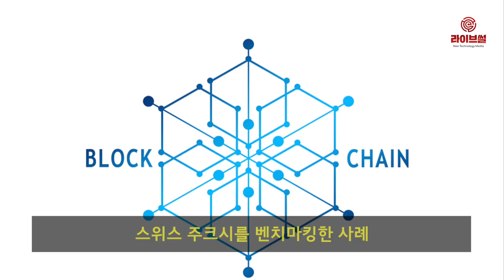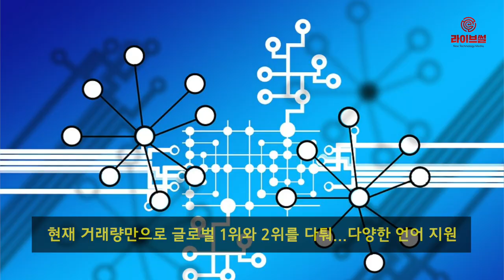[라이브썰] 바이낸스, 영국령 저지에 거래소 설립 … 유럽 진출 포부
글로벌 암호화폐 거래소 중 거래량 1위를 기록하고 있는 바이낸스가 유럽 시장에 진출합니다. 영국의 암호화폐 거래소를 세우고 유럽 현지에 특화된 거래소를 만들겠다는 포부입니다.

바이낸스는 17일 유럽지역을 담당하는 ‘바이낸스 저지’를 영국령 저지(Jersey) 섬에 설립했다고 발표했습니다.

바이낸스 저지는 유럽의 기축통화인 유로화(EUR)를 비롯해 영국 파운드(GBP)를 지원합니다. 비트코인과 이더리움 등 주요 암호화폐의 거래가 가능합니다. 향후 비트코인과 이더리움뿐만 아니라 다양한 암호화폐에 대한 거래 폭을 늘릴 계획입니다.

바이낸스의 웨이 주 최고재무책임자(CFO)는 “바이낸스 저지는 브렉시트 불확실성으로 어려움을 겪고 있는 영국인들에게 금융적인 측면에서 많은 기회를 제공할 것”이라며 “저지는 블록체인과 암호화폐 등에 기회의 문을 열어놓은 지역으로 이곳에 거래소를 설립하기로 했다”고 설명했습니다.

저지는 영국 해엽의 가장 큰 섬으로 인구는 약 10만 명입니다. 지역 경제 활성화와 4차산업혁명을 선도하고자 낮은 기업 소득세와 정부 규제를 최소화하면서 수많은 글로벌 기업들을 유치해냈습니다. 블록체인 기술의 메카로 떠오른 스위스 주크시를 벤치마킹한 사례입니다.

한편 바이낸스는 지난해부터 글로벌 사업에 박차를 가하면서 세계 각 국의 법정통화와 연동되는 거래소를 설립하고 있습니다.

지난 2017년 7월 홍콩에서 오픈된 암호화폐 거래소로 설립자는 캐나다 화교 출신의 창펑 자오입니다. 한때 국내 암호화폐 거래소인 업비트와 빗썸 등보다 거래량이 낮았지만 업비트와 빗썸 등이 정부 당국의 금융 제재로 인해 어려움을 겪으면서 한국 이용자들을 대거 흡수하기도 했습니다.

현재 거래량만으로 글로벌 1위와 2위를 오르내리고 있으며 한국어를 비롯해 중국어, 일본어, 영어 등 다양한 언어를 지원하고 있습니다. 한국인들이 가장 많이 이용하는 글로벌 거래소며 회원수는 1000만 명 이상을 확보한 것으로 알려졌습니다. 최근 본사를 홍콩에서 몰타(Malta)로 이전했습니다.

창펑 자오 CEO는 언론을 통해 지난해 바이낸스의 순이익이 최소 5억 달러(약 5608억 원)에서 최대 10억 달러(약1조1216억 원)에 달할 것으로 전망했습니다.